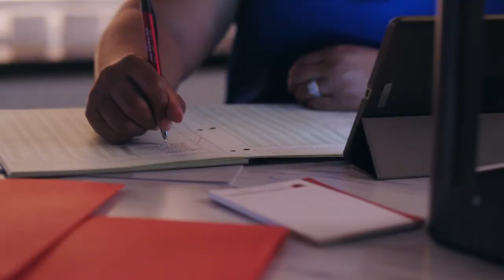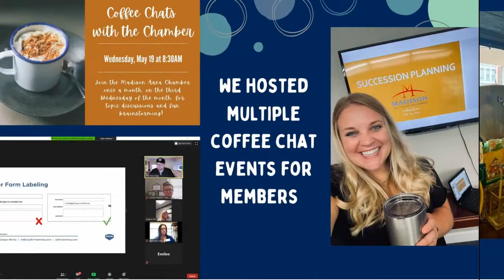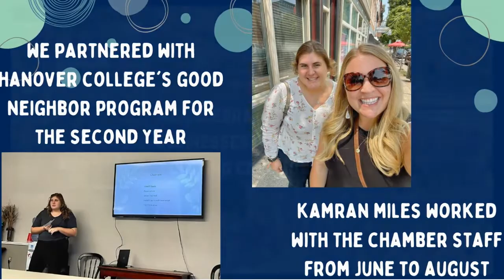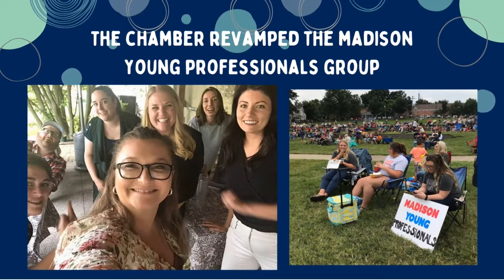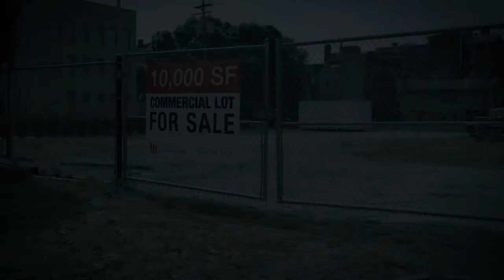2021 Madison Chamber Review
Thank you to 2021's President, Paula Clark, and incoming 2022's President, Cari Morrison-Bear.
2021 Annual Chamber Review for the Annual Award Ceremony on 2/16/2022